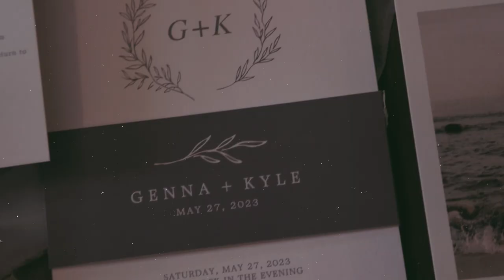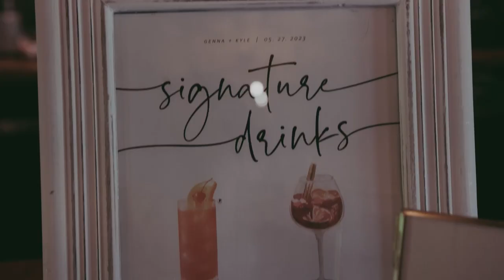Genna & Kyle's Wedding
Every smile, every tear, every moment – captured forever. 💑